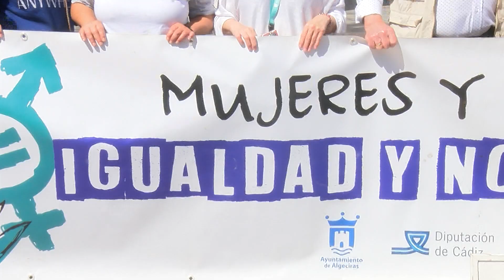Victoria Kent se concentra contra la violencia de género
La asociación de mujeres progresistas 'Victoria Kent'  ha convocado  una  nueva concentración de rechazo hacia la violencia de género. El colectivo se ha movilizado una vez más en la plaza Alta para seguir reclamando la unidad de toda la sociedad frente el maltrato de las mujeres que, en lo que llevamos de año, se ha cobrado la vida de 10 mujeres y 7 niños en España. El número de víctimas mortales a consecuencia de la violencia de género desde que comenzaron los registros en 2003, asciende ya a 1.255 mujeres asesinadas por sus parejas o exparejas. Las mujeres que sufran esta situación tienen a su disposición el teléfono 016. Es gratuito, no se queda reflejado en la factura del teléfono aunque sí hay que borrarlo del listado de llamadas del terminal.